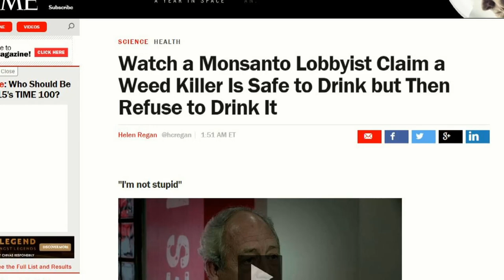GMO Advocate Says Monsanto's Roundup Safe to Drink, Then Refuses Glass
Patrick Moore said glyphosate, a key ingredient in the Monsanto pesticide Roundup, was safe to drink. But he balked when offered a glass of it.